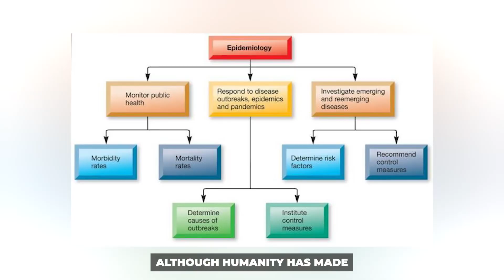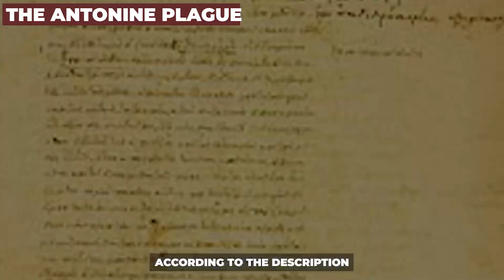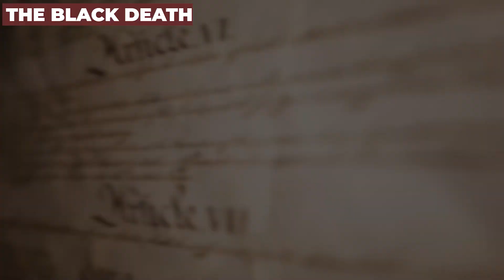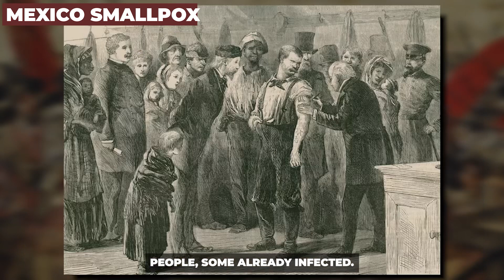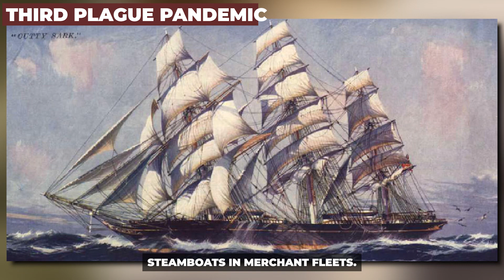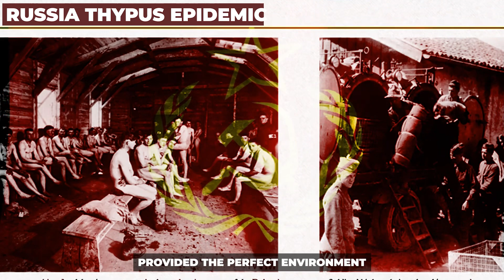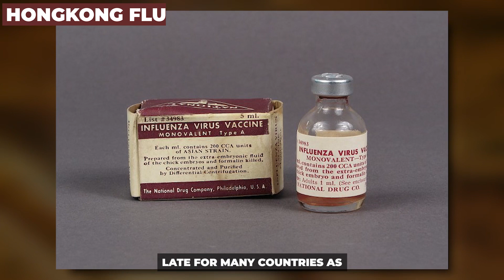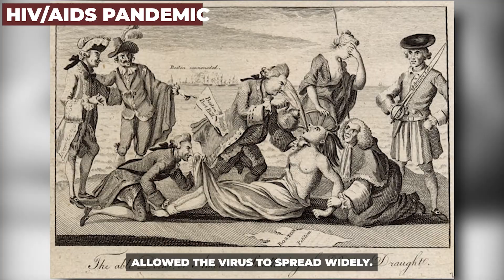10 DEADLIEST Pandemics in History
The 10 DEADLIEST Pandemics in History

 "From Black Death to COVID-19: The World's Worst Pandemics and Epidemics"

Disease outbreaks have brought entire civilizations to their knees throughout history, killing millions.

Although humanity has made significant advances in epidemiology, we still face new threats, such as COVID-19, which has claimed countless lives. HIV/AIDS has already taken over 40 million lives, while even the bubonic plague still claims lives today.

From prehistoric times to the modern era, these pandemics and epidemics have caused unimaginable devastation and forever changed the course of history.

The Antonine Plague

The Plague of Justinian

Mexico Smallpox

Cocolitzi Epidemic

Third Plague Pandemic

1918 Flu Pandemic (Spanish Flu)

Russia Thypus Epidemic

1957 Influenza Pandemic

Hongkong Flu

HIV/AIDS Pandemic

Covid-19 Pandemic